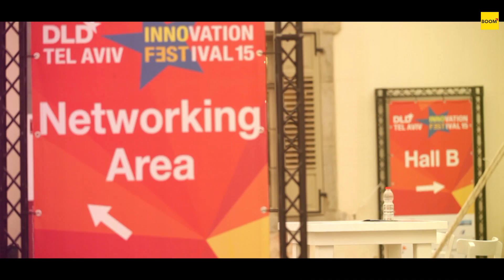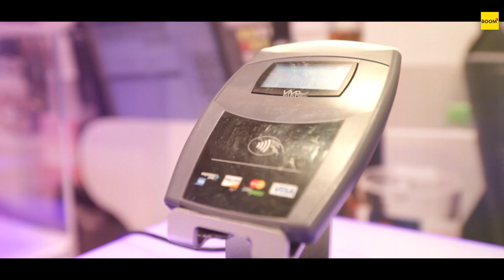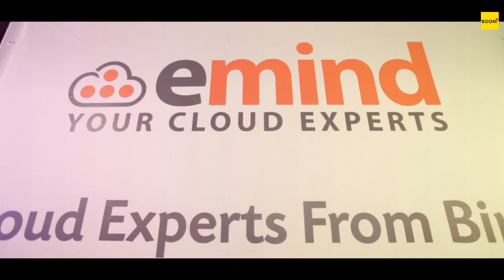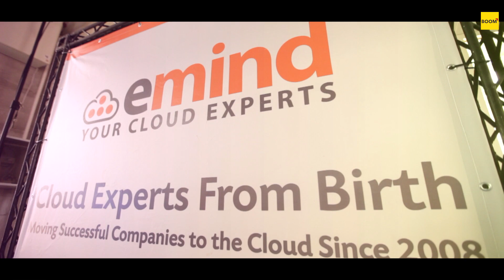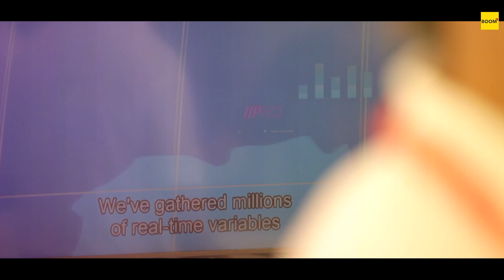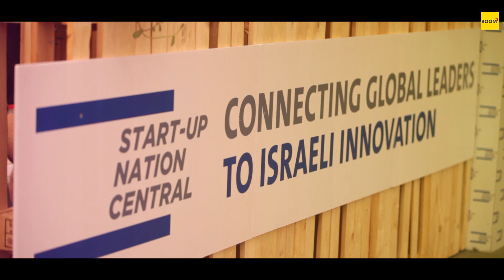DLD Tel Aviv 2015: Showcasing The Next Big Things In Technology